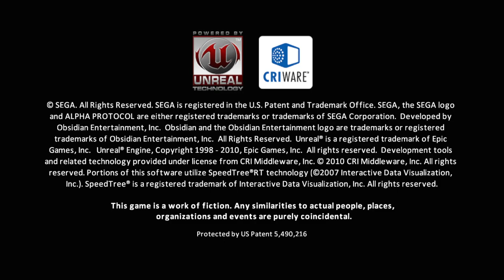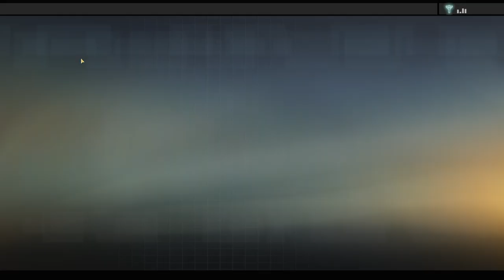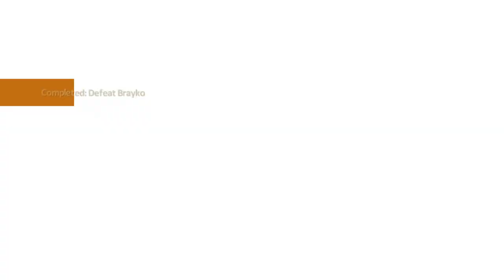Good Choices, Dubious RPGs: Alpha Protocol (02)